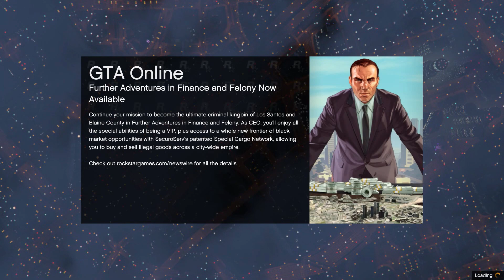賽車只可開後波! - GTA Online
GTAWeek 第一彈: 果然倒後得一個波檔係有原因...

記得要留言投票最後一星期 WingsWeekly 既題目啦~